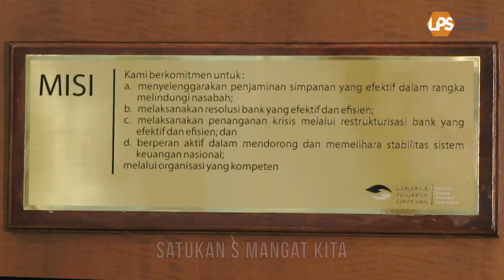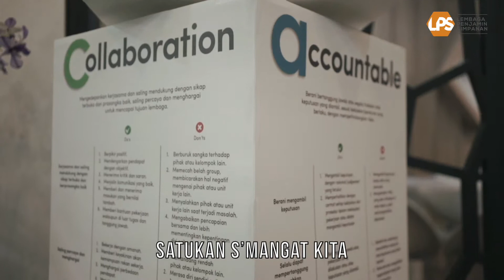HYMNE LPS (Lembaga Penjamin Simpanan)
Official Hyme LPS (Lembaga Penjamin Simpanan)

Client: LPS (Lembaga Penjamin Simpanan)
Agency: AM Agency
Director & Producer: Don Andantino
1st Cam: Edward David. S
2nd Cam: Deddy
Unit & Lighting: Ryan & Deddy
Editor: Ryan
Music Composer: Addie MS